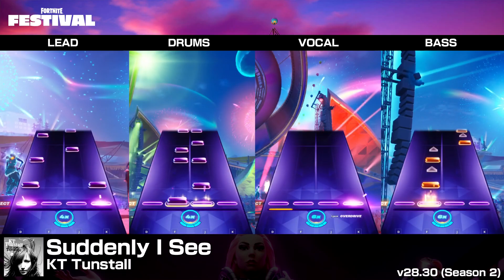[Fortnite Festival] Suddenly I See (v28.30) (Hard Full Band, 100% Flawless)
Suddenly I See / KT Tunstall
Player: Coro

The Fortnite Festival Resource Tool is a lightweight database tool containing information on all songs in Fortnite Festival.